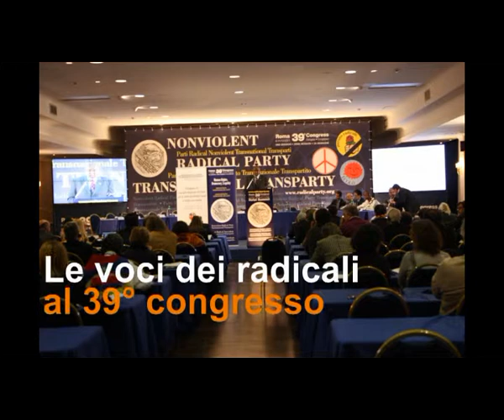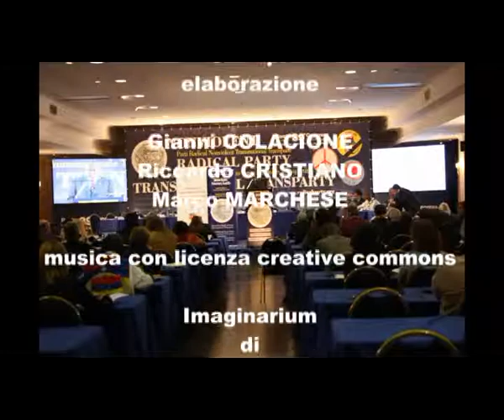39mo congresso PRNTT - Intervista a Penpa Tsering parte 2 di 2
Le voci dei congressisti nel corso della 2a sessione del 39° congresso del Partito Radicale Nonviolento Transnazionale e Transpartito che si è tenuto a Roma dall'8 all'11 dicembre 2011. Intervista a Penpa Tsering parte 2 di 2. Si ringrazia la Dott.ssa Maria Perrone di Società Libera per il servizio di traduzione che ci ha gentilmente offerto.